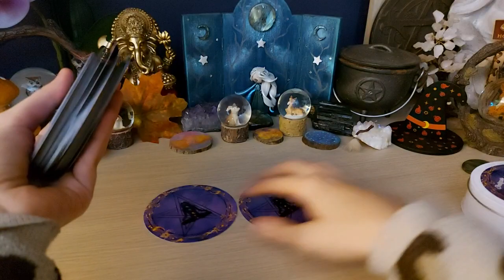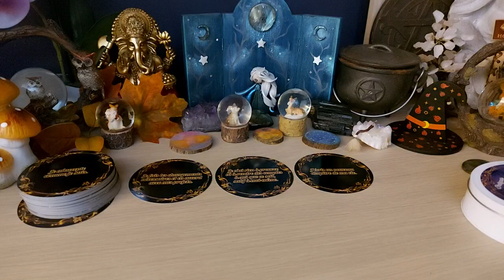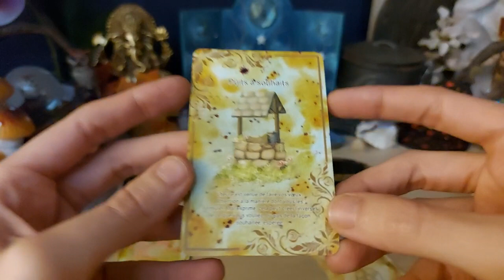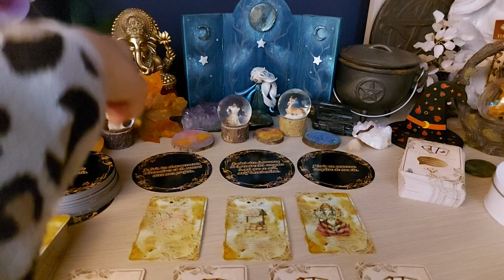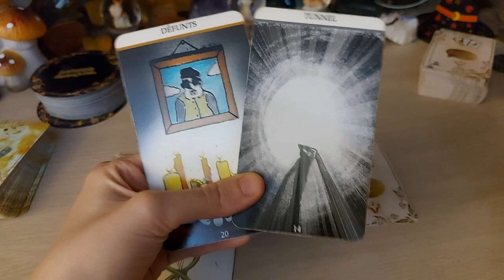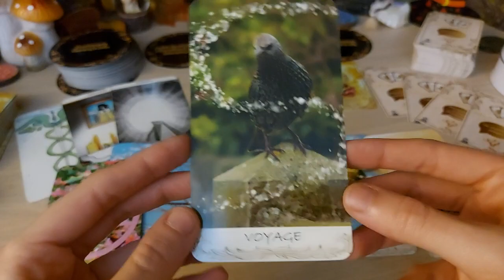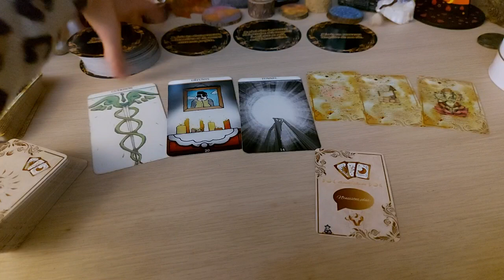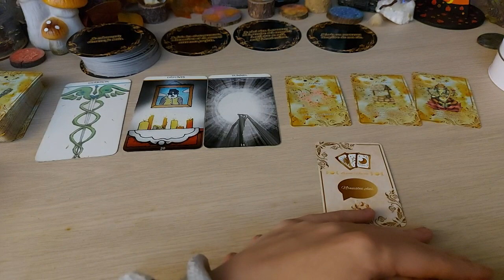🌛🌕🌜 Pleine lune du 08 novembre 2022 - Le tirage ! 🌛🌕🌜